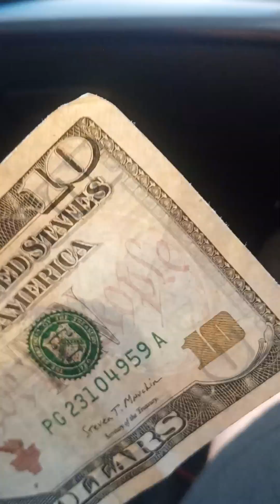on the ghetto 2#trending